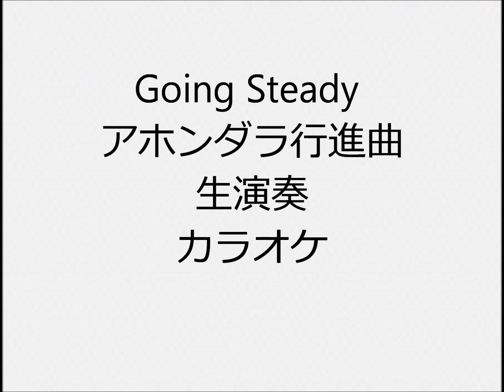Going Steady アホンダラ行進曲 生演奏 カラオケ Instrumental cover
1人で全楽器弾いてます  ドラムはキーボードにドラムがあるので、それで叩いてます ドラムもピアノもシンセもあまり得意ではないので、弦楽器含め自己流の所多々あります  I play all instruments but i don’t play real drums I use electronic keyboard instead of real drums  I’m not good at playing so …